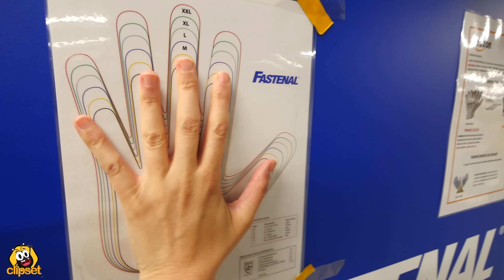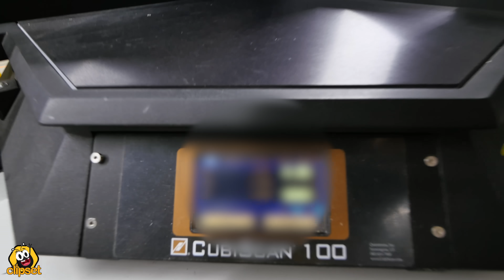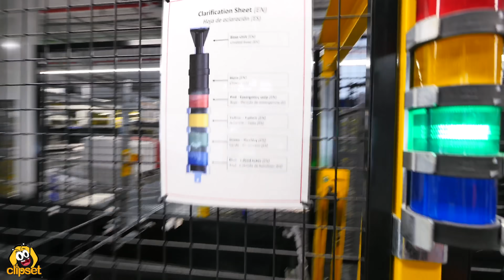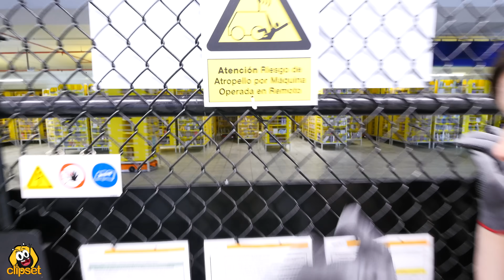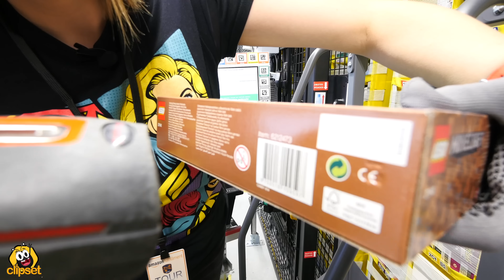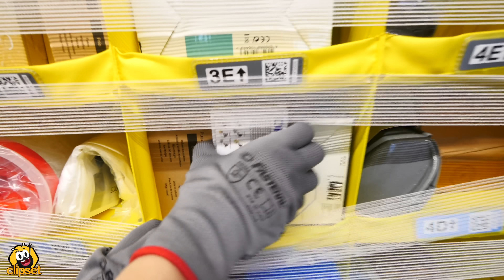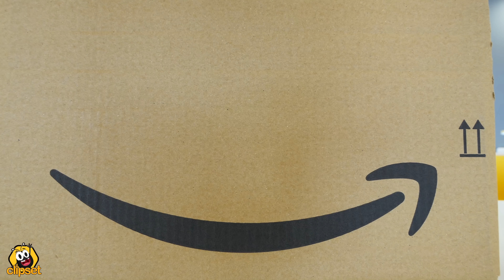Nos colamos en el almacén ROBOTIZADO de Amazon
Pasamos el día con los robots Kiva de los almacenes de Amazon para descubrir el divertido orden caótico con el que trabajan. Comprobamos uno a uno los diferentes pasos por los que pasan los productos de Amazon desde que llegan hasta que salen al comprador.